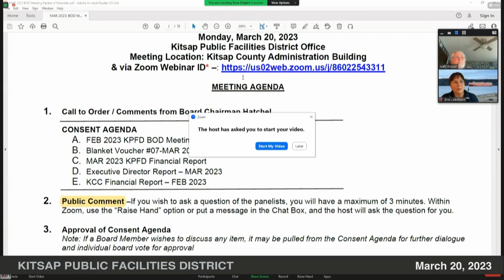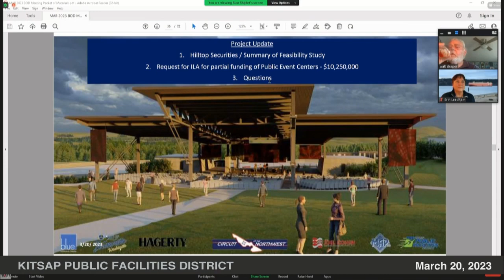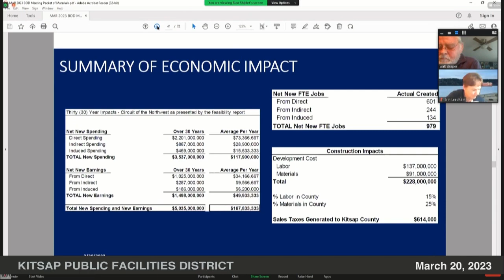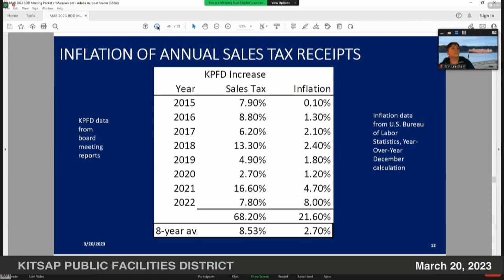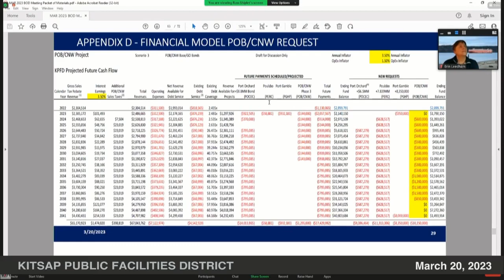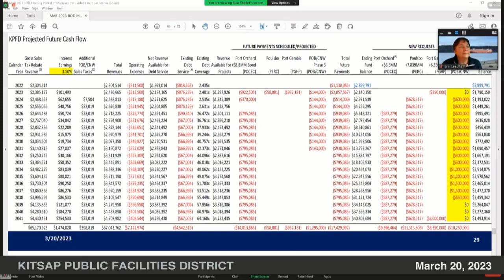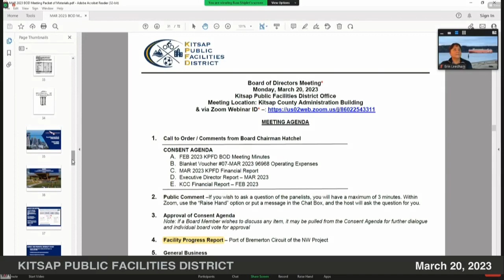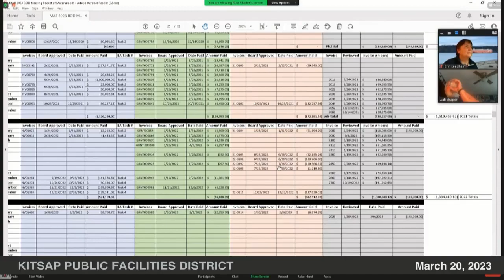MAR 20, 2023 KPFD Board of Directors Meeting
The Port of Bremerton presented a funding proposal to the KPFD Board of Directors, seeking $10.25M to construct the public event center as part of the Circuit of the Northwest project.